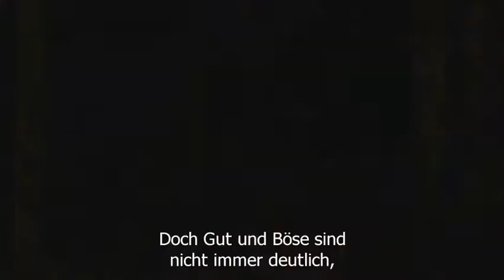ACR - Leben in Konstantinopel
Kultur, eine bewegte Geschichte und die unglaubliche Vielfalt machen Konstantinopel zum Schmelztigel der Welt. Östliche Traditionen vermischen sich mit westlichen Einflüssen. Doch der Schein trügt. Viele wollen das Juwel Konstantinopel an sich reißen und das Heer der Byzantiner wächst und wird zu einer immer größeren Bedrohung.